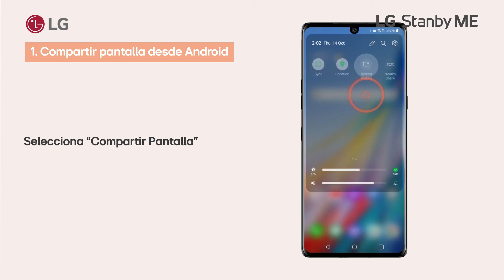Cómo compartir pantalla con LG StanbyME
Explora cómo compartir tu pantalla de forma sencilla con el LG StanbyME en este vídeo. Aprende paso a paso a conectar tus dispositivos favoritos y disfruta del contenido que tú quieras en la innovadora pantalla táctil de 27" del LG StanbyME. Este Smart TV portátil te ofrece la flexibilidad de disfrutar de tus series, películas y más, gracias a su compatibilidad con diversas tecnologías como Wi-Fi, Bluetooth, y sistemas como Apple Home Kit y Air Play. Descubre cómo maximizar tu experiencia de entretenimiento con el LG StanbyME y lleva tu contenido a donde quieras.